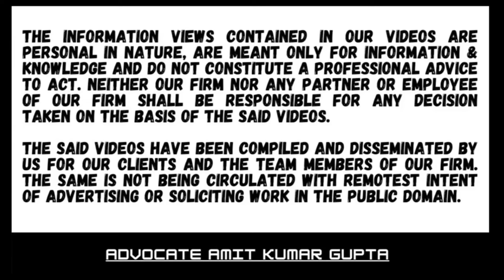Whether an intimation u/s 143(1) is amenable to revisional jurisdiction u/s 264?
[2024] 466 ITR 376 (Bom)
[IN THE BOMBAY HIGH COURT]

GOPAL VAZIRANI
v.
PRINCIPAL COMMISSIONER OF INCOME-TAX AND ANOTHER

K. R. SHRIRAM and DR. MS. NEELA GOKHALE JJ.

A.Y: 2011-12 | Assessee

Section 143: Assessment
Section 264: Revision of other orders

Question: Whether an intimation u/s 143(1) is amenable to revisional jurisdiction u/s 264?

1. For A.Y. 2011-12, the assessee declared long term capital gains on sale of  shares computed the gains taking into account the proportion of total sales consideration including the sum kept in escrow, which has not been received by the promoters.

2. The assessee’s return was processed u/s 143(1) of the Act accepting the returned income.

3. Subsequent to the sale of shares of the company, certain statutory and other liabilities arose in the company for the period prior to the sale of shares.

4. Under the agreement, this amount was withdrawn from the escrow account and the promoters, therefore, did not receive this amount.

5. The assessee filed an application for revision u/s 264 of the Income-tax Act, 1961 contending that what the assessee received was less than what was mentioned in the return of Income and therefore the capital gains had to be recomputed reducing the proportionate amount from the amount deducted from the escrow account.

6. The assessee’s application u/s 264 of the Act was rejected by the Principal Commissioner on the ground that the intimation u/s 143(1) was not an order amenable to revisional jurisdiction under section 264.

7. On writ petition, High Court held that an intimation u/s 143(1) is amenable to revisional jurisdiction u/s 264.

8. That the court having already held in an identical matter, capital gains has to be calculated on the basis of the actual consideration received, and that the assessee had not received his proportionate share to the extent reduced from the escrow account, the matter was remanded to the Principal Commissioner to pass a fresh order on the assessee’s application on the basis that the capital gains on the transfer of shares of the company should be computed after reducing proportionate amount withdrawn from the escrow account from the full value of consideration and allow the refund of additional tax paid with interest.

#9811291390(Call only after taking time on whatsApp)

2) WHETHER ASSESSEE HAS ALSO TO CHALLENGE THE FINDINGS OF THE A.O THAT NOTICE HAS BEEN SERVED?

3) WHETHER EXTENDED TIME LIMIT U/S 149(1)(b) CAN BE USED ON THE BASIS OF SALES CONSIDERATION U/S 48?

4) WHETHER NOTICE SENT TO SECONDARY EMAIL IS VALID IF NOT SENT TO PRIMARY E-MAIL U/S 148?